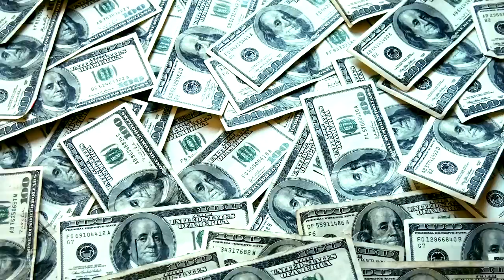Die Teuersten Autos der Welt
Hier seht ihr die teuersten Luxusflitzer der Welt - anschnallen, … und los geht's !!!

Creative Commons Lizenz (Wiederverwendung erlaubt)

Quellenangabe : MADE MY DAY